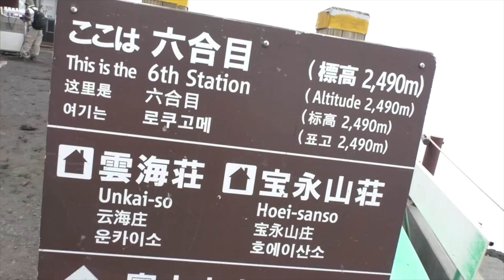【富士登山】#3 新7合目到着！「まだまだこれからだ」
▼ウェアレンタルでご協力いただいた
「そらのした」さんのURLはこちら

▼出てる人
たかはしくん

▼AppBankのチャンネル一覧

iPhoneの方...
Androidの方...

関連リンク
▼AppBank
▼パズドラ攻略アプリ
iPhoneの方...
Androidの方...
▼パズドラ屋アプリ
iPhoneの方...
Androidの方...
▼モンスト攻略アプリ
iPhoneの方...
Androidの方...